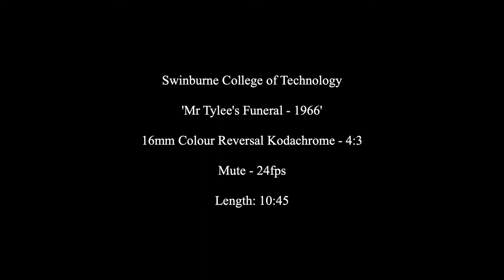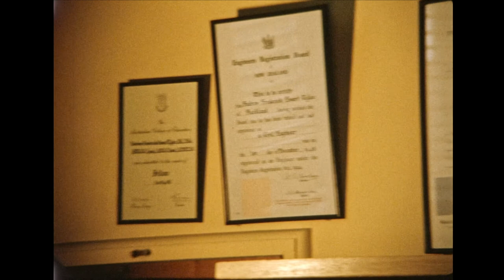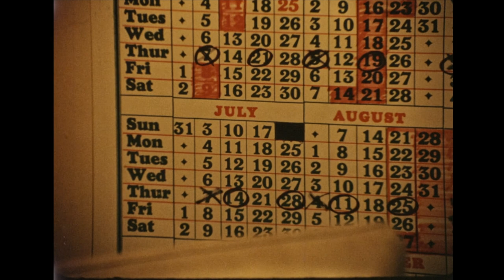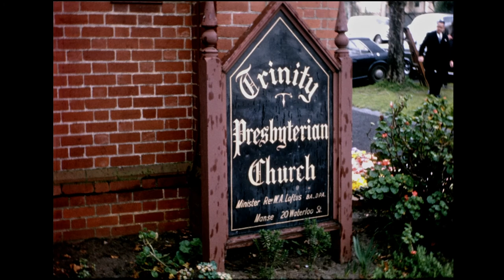Mr Tylee's funeral, 1966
Footage of Mr Tylee's funeral. Mr. A. F. (Tom) Tylee died on 24 July 1966 in his seventeenth year as Director of Swinburne. The film commences with Swinburne students lining Burwood Road (Hawthorn) to watch the funeral procession. Film then moves to Mr. Tylee's office where his secretary can be seen typing and looking mournful.
Film then moves to Trinity Presbyterian Church on Riversdale Road in Camberwell where the service was held. Film concludes with the burial service at Burwood Cemetery.

"Mr. A. F. Tylee, who died recently during his seventeenth year as Director of Swinburne, was a man of wide interests. A civil engineer by profession, he was equally interested in the physical sciences, the social sciences and the arts.  He travelled extensively throughout Australia, and wrote articles on Australian history and geography for many newspapers and journals. He was closely in touch with developments in Australian educational administration, both tertiary and sub-tertiary, and had written articles on education and taken part in educational conferences. Not long before his death he was elected as a Fellow of the Australian College of Education, a body of leading educationists. At Swinburne, he was a unifying influence on the college, and was concerned to foster the development of all branches of learning. When Social Science was introduced into technical diploma courses several years ago, Mr. Tylee established the "A. F. Tylee Prize in Social Science" which he donated annually to the best student in social science classes. At the time of his death he was giving thought to the possible establishment of a full-length Diploma of Humanities (or Liberal Arts) at the College. Mr. Tylee was also interested in the fine arts, and he frequently spent an afternoon painting in a studio at our Art School. It was there that he posed a couple of years ago for a portrait by Mr. A. Moore, of the Art School staff." Tribute taken from the 1966 "Swinopsis" a review of technology and sociology. Published by the Students' Representative Council, Swinburne Senior Technical College, Melbourne. Please note that this video has no sound. 16 mm colour film digitised by Dennis W. Nicholson (Audio Visual Production Manager) from the Swinburne Department of Film and Animation in April 2020.